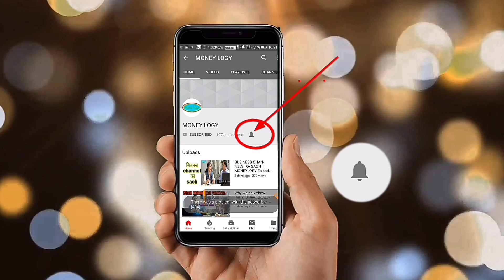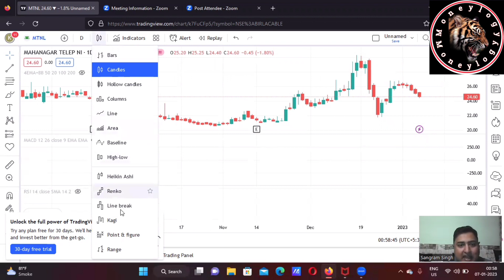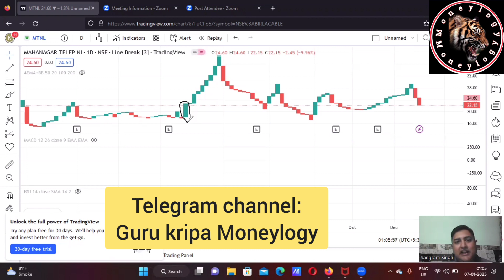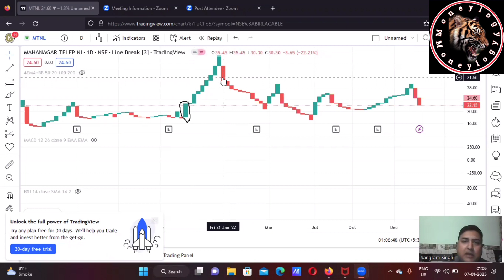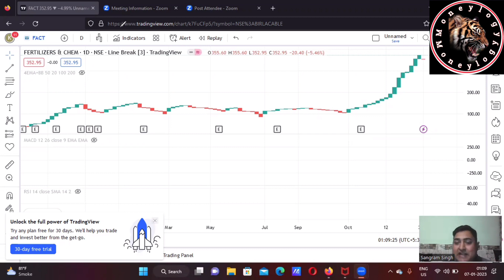How does 3 Line Break chart works | Easiest way of making money from stock market📈 | Moneylogy